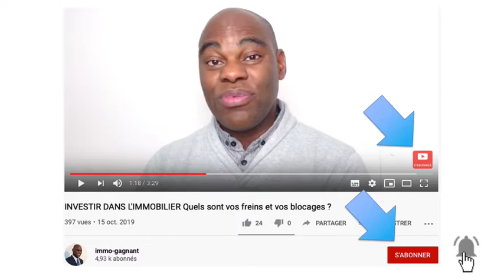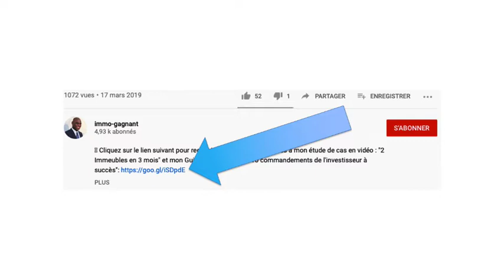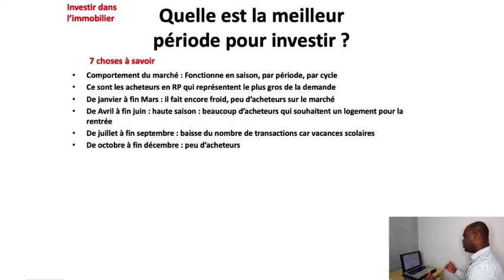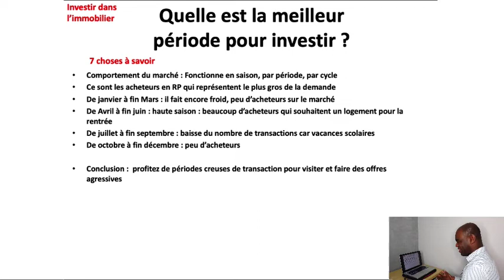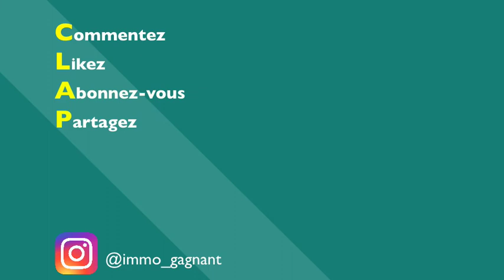IMMOBILIER Quelle est la meilleure période pour investir dans l'immobilier ? #88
Cliquez sur le lien suivant pour accéder GRATUITEMENT au pack « IMMO Starter »

Idéal pour démarrer dans l’immobilier, ce pack comprend 6 éléments :
1 – Définissez votre stratégie d’investissement
2 – Étude de marché Express (2h Chrono)
3 – Comment réussir son 1er investissement immobilier
4 – Étude de cas : Résidence principale + 2 immeubles en 3 mois
5 – Étude de cas : Colocation Gagnante
6 – Les 10 commandements de l’investisseur à succès

Ce pack est 100% offert et vous pouvez y accéder avec le lien suivant :

Liens complémentaires :
Accès au site Rendement locatif pour préparer et gérer votre investissement immobilier

Profitez de 80€ offerts pour l’ouverture d’un compte bancaire avec mon partenaire Boursorama Banque grâce à mon lien de parrainage